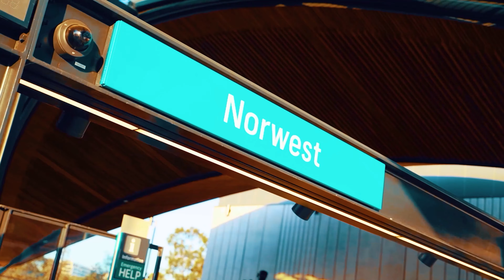3 Stanhope Row, Bella Vista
Discover the perfect blend of comfort and practicality in this inviting property, nestled within the sought after Bella Vista Public School catchment. Located on a tree-lined whisper quiet cul de sac, this beloved home features a very spacious backyard, ideal for family gatherings and entertaining guests. The massive alfresco area provides a shaded retreat, while the sparkling swimming pool invites endless summer fun and relaxation.